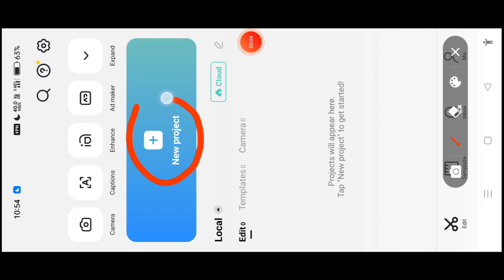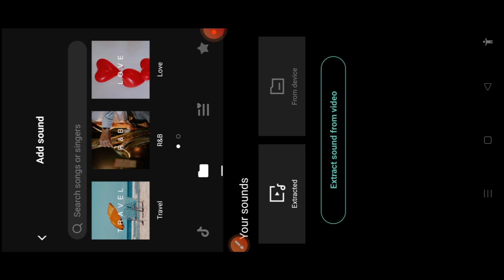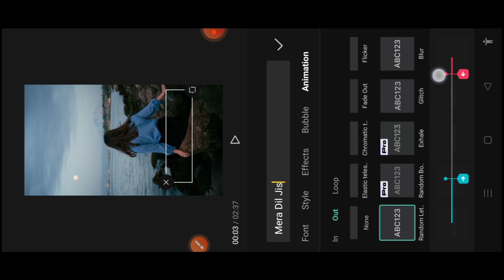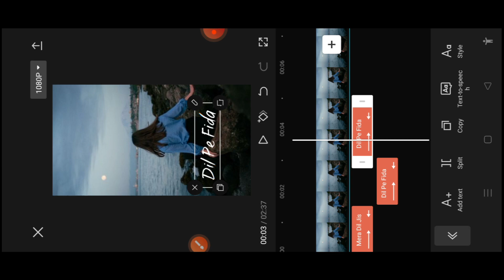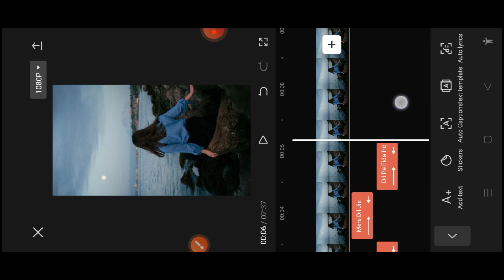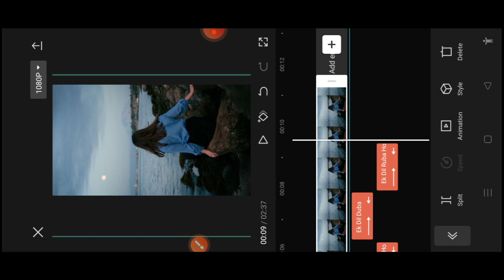Capcut Lyrics Video Editing | Lyrics Status Video Editing In Capcut | Capcut Text Editing